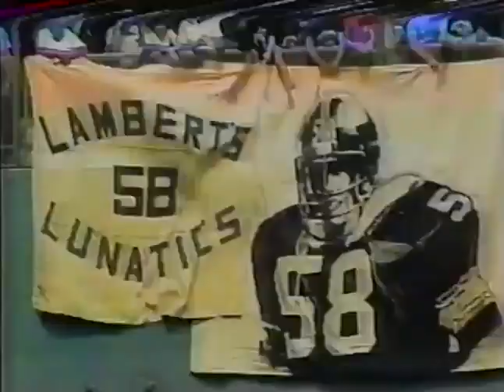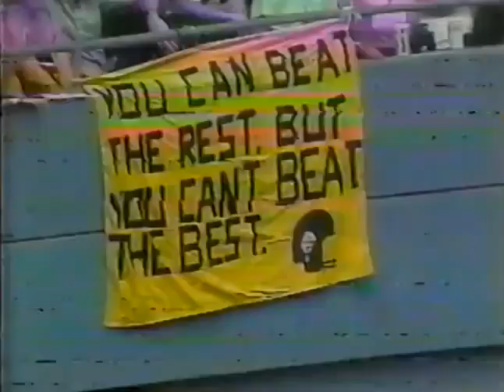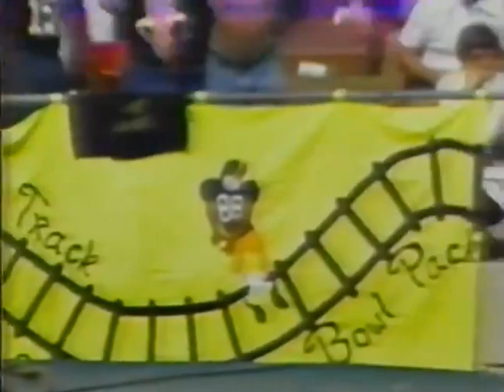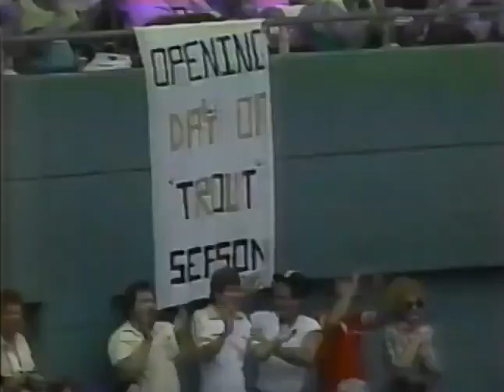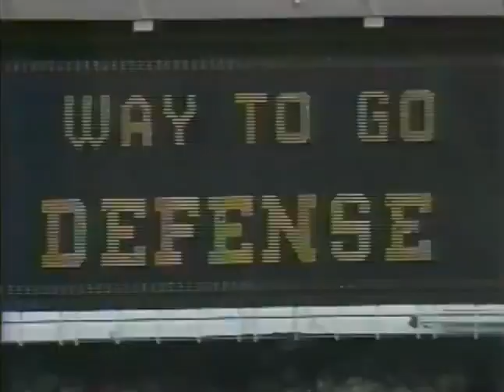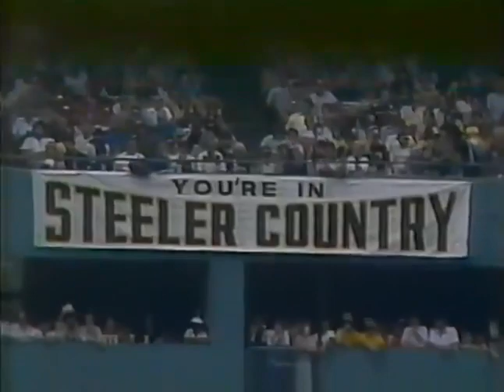Chiefs @ Steelers 1981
The Chiefs look to play the upset role with backup Bill Kenney at QB while the Steelers look to get back to the playoffs after missing it in 1980. This is a different version than the one already on YouTube.